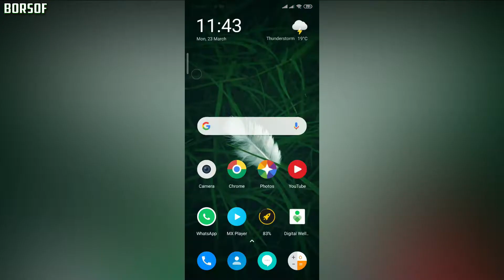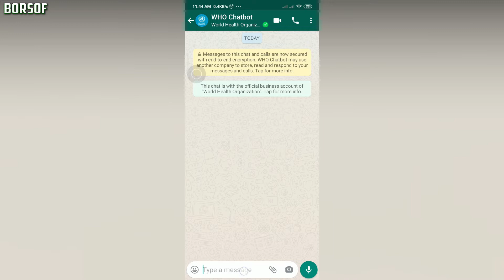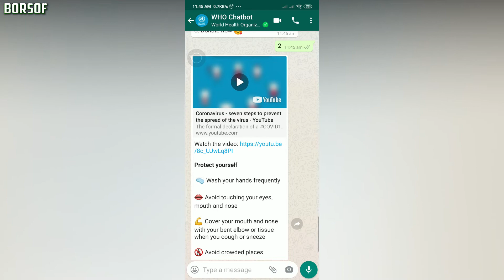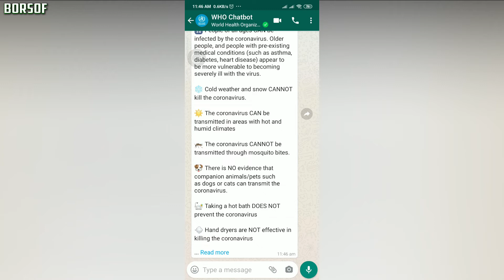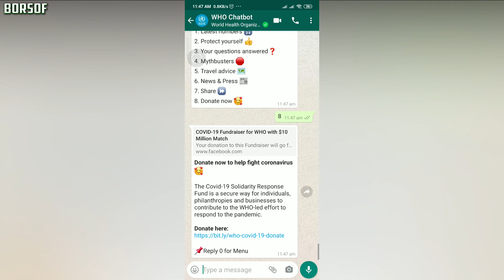WHO Chatbot Overview To Share Reliable Info | World Health Organisation's Chatbot | WhatsApp Chatbot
This is an exclusive video about WHO Chatbot Overview To Share Reliable Info | World Health Organisation's Chatbot | WhatsApp Chatbot